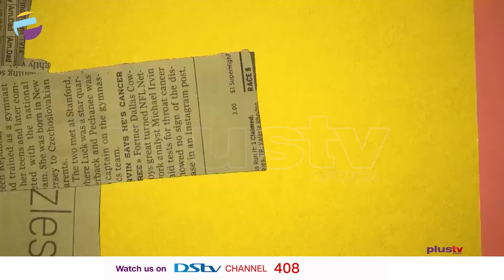My Journey With Alopecia Part 2 | DOCUMENTARY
The hair industry is a multimillion naira business in Nigeria. The industry has experienced impressive growth in recent years, from the sale of hair extensions, wigs, salons , hairstylist, it huge market. It is largely buoyed by patronage from Women

The National alopecia areata foundation states that alopecia affects about 147 million people in the world and according to Africa Prime News, there are over 100,000 persons living with Alopecia in Nigeria.